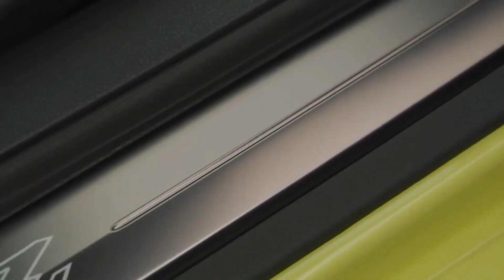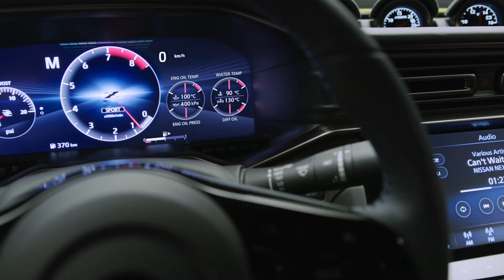Nissan Z Proto Z400 Review: Interior & Exterior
Nissan's iconic Z-car will be all-new for 2021. Previewed by the Z Proto concept car, the new 400Z draws design inspiration from past Z cars but gives us a glimpse into the future with updated technology and a much-needed interior modernization.

NissanZProtoZ400